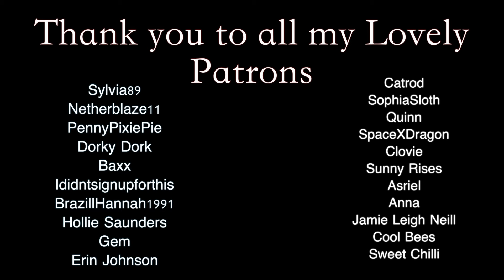ASMR Myths and legends series - Abanor the centaur part 11 (Finale)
Well Here it is folks the final Chapter for Abanor the Centaur in what I am hoping will be the first of this Myths and legends series featuring enchanted and magical creatures. This took up a lot of memeory space on my Mac so please Enjoy hah

Big Thanks to Miss M for returning as Titania! Check her channel out here!

::I DO NOT own or claim the images or music in my videos, all are Copyright free and are used for non monetary, entertainment purposes 'Subject to Fair Use' and belong to their respective owners::

With Mamorga Prowling to get your face you start to wonder if there is a little more at stake ...Why does MAmaorga want so much power and would Abanor be able to stop him?! Will you ever get home?!. Maybe someone can help...Someone...needs to awaken